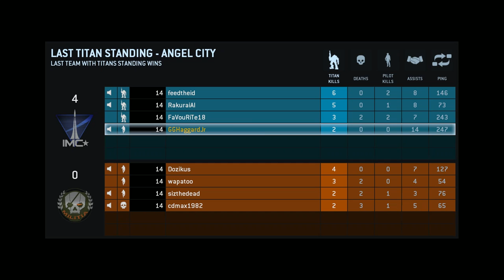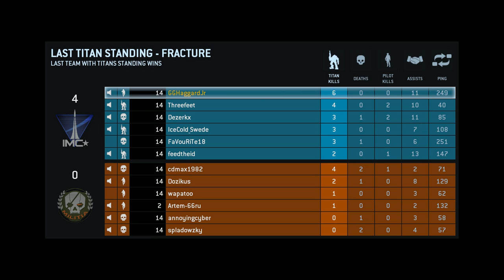Titanfall Beta + Last Titan Standing with feedtheid + Part 4 Winning Streak + End of Beta